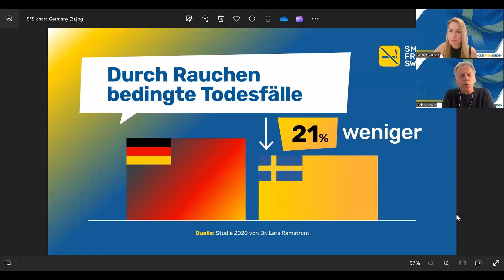EU Campaign: Public Health, How Other EU Countries Can Take Inspiration From Sweden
As the EU elections loom, delve into the crucial data shaping public health policies across Europe. Join us for a revealing webinar on smoking death rates in EU countries, pivotal for informed decision-making in the upcoming elections between June 6th and 9th.

Our panel features esteemed expert: Professor Heino Stover, a distinguished social scientist from Germany. Professor Stover's insights will shed light on the social dynamics and implications behind smoking-related mortality rates.

01:30 - Differences In Smoking Death Rates Between Germany And Sweden.
04:24 - What More Could Germany Do To Switch To Reduced Harm Products?
07:10 - What Is The General Smoking Cessation Approach Towards Someone Looking To Stop Smoking In Germany?
08:40 - Are There Interim Steps For Smokers Looking To Move Towards Harm Reduction Products?
10:05 - Can You Purchase E-Cigarettes In Germany?